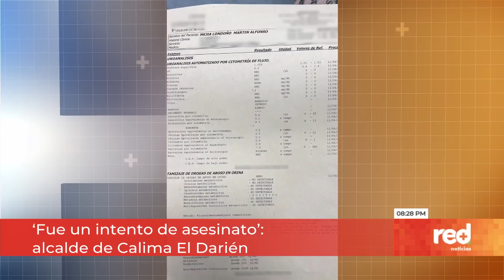Empiece su día con las noticias clave de Colombia y el mundo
Nuestro resumen de las Noticias de Colombia y el Mundo. Somos el noticiero colombiano que le ofrece el contexto y el análisis con Giovanni Celis, Mauricio Reina, Paula García y un equipo de periodistas de alto nivel.